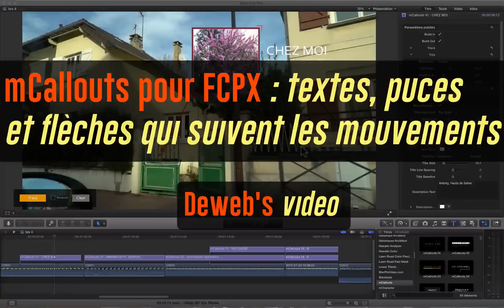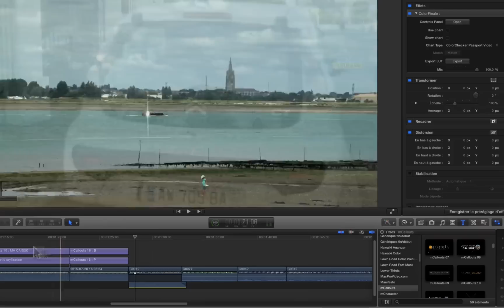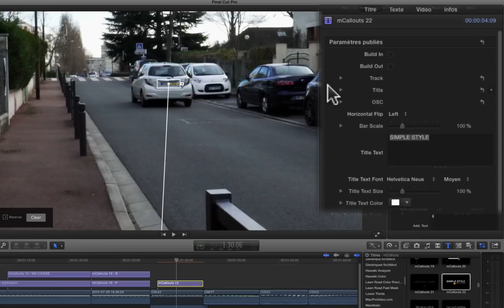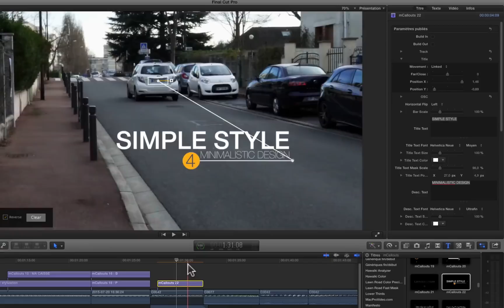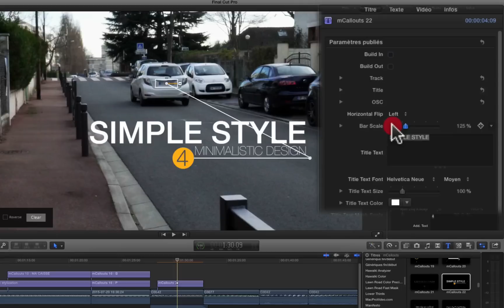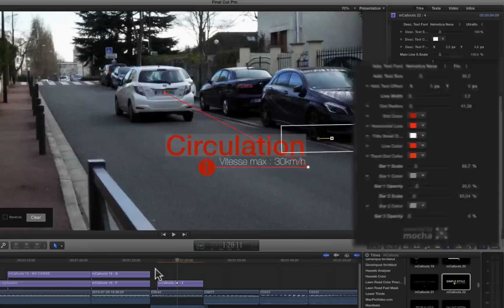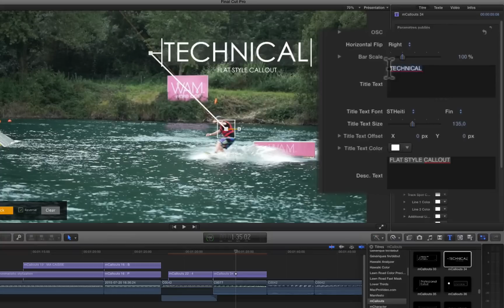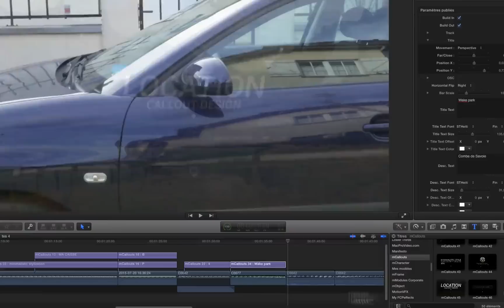Avec mCallouts, textes, flèches et logos suivent les mouvements dans l'image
50 modèles personnalisables pour FCPX uniquement.